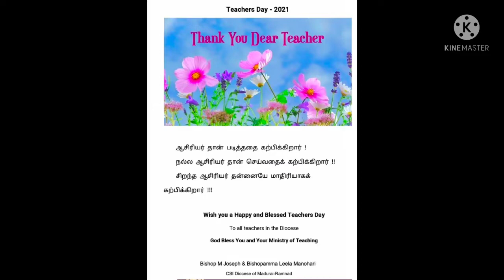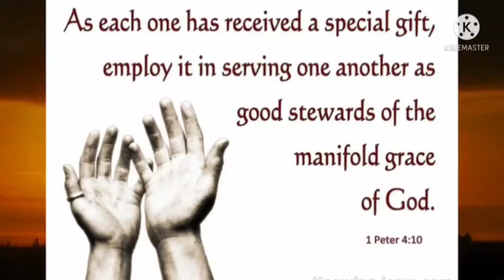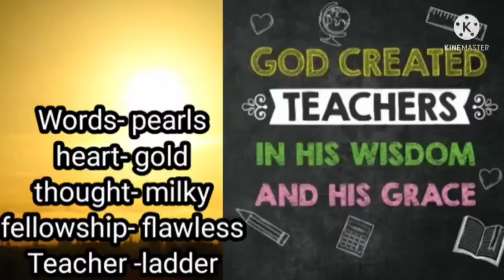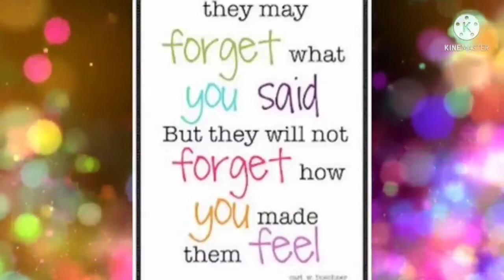Teachers' Day 2021 | A Short Video | CSI.DMR Department of Communications | 05/09/2021